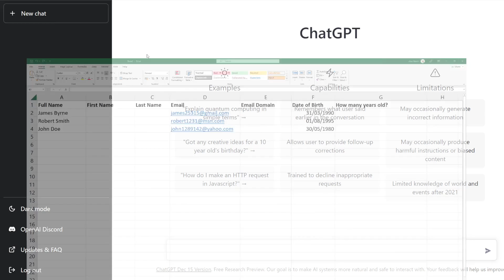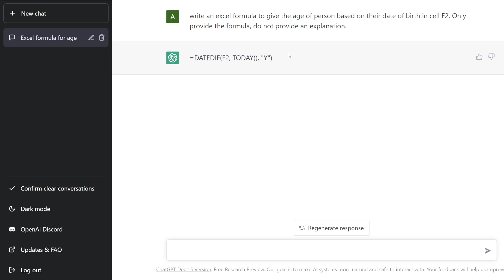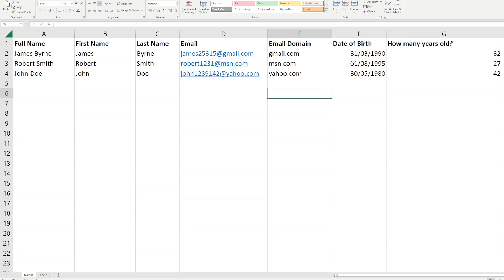Use ChatGPT to Write EXCEL Formulas in Seconds!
In this video, we'll show you how ChatGPT can help you easily write basic Excel formulas in no time!

0:00 - Intro
0:27 - Populate Names
1:02 - Date calculation
1:29 - Split email address
1:58 - Where and how to use them